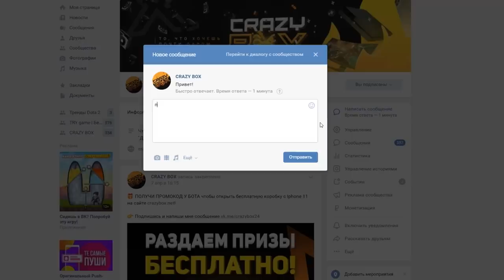МИССИЯ СПАСЕНИЯ - SCP SECRET LABORATORY / СМЕШНЫЕ МОМЕНТЫ 49